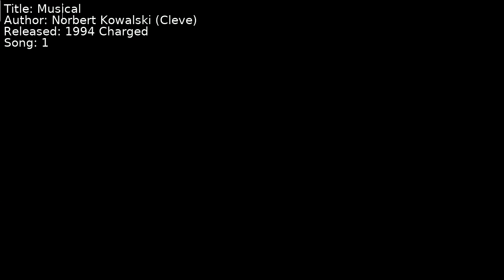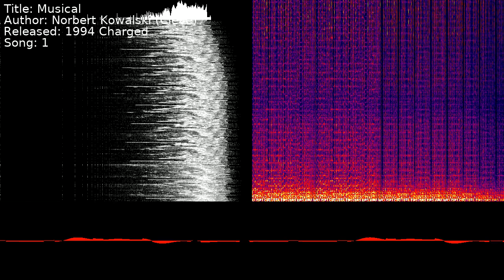Norbert Kowalski (Cleve) - Musical | Song 1 [C64] [SID]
Title: Musical
Author: Norbert Kowalski (Cleve)
Released: 1994 Charged
Song: 1